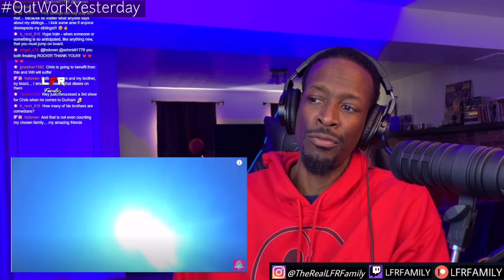Comedians REACT To Will Smith SLAPPING Chris Rock